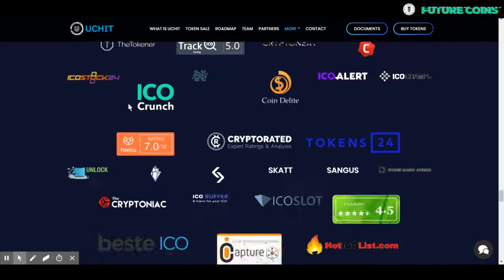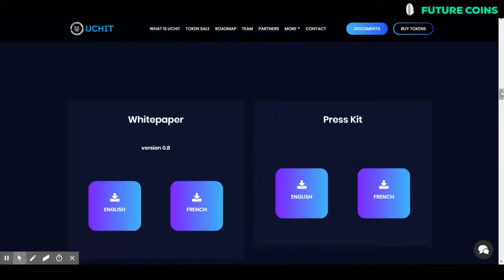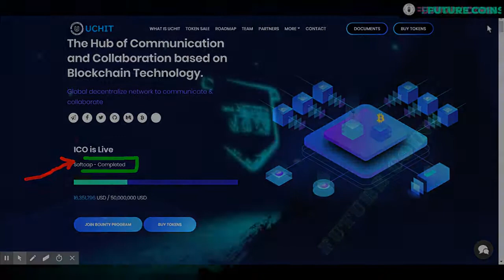UCHIT ico review Part 01 | UCHT Future Coin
Uchit introduces a hub of communication and collaborative tools for both Individuals,
Professionals and Business Entities which isn't available with existing tools.